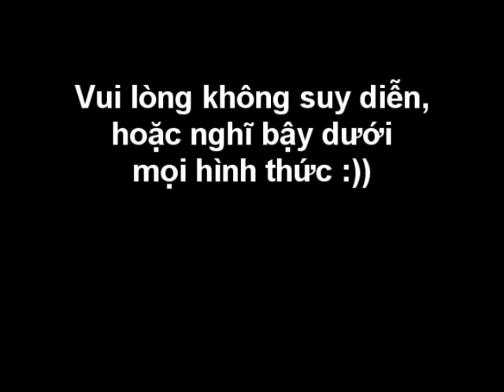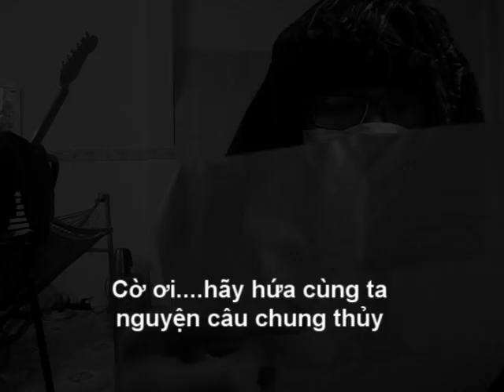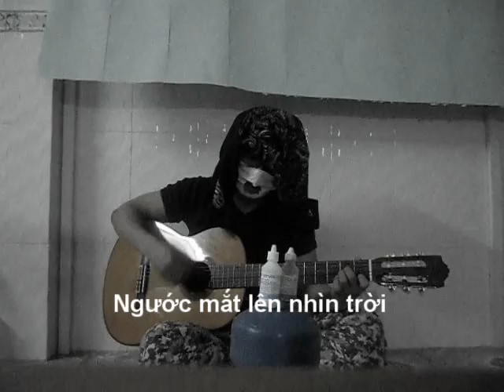Con cờ (Nhạc chế & rì mít bài Con cò)-Kẹo Cao Su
Bài hát nói về 1 thú vui...rất tao nhã, rất đàn ông. :)).